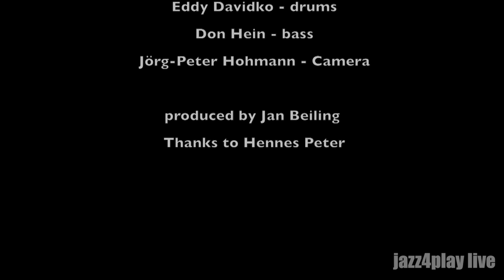'Whiteout' - jazz4play feat. Marko Mebus & Jonathan Strieder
jazz4play live on stage mit 2 wunderbaren Gästen:  der kraftvolle junge Trompeter Marko Mebus und der charmante und ebenso junge Posaunist Jonathan Strieder. das ist das zweite Video unseres live Video Experiments, dass am 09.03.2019 in der Reihe 'SATURDAY'S PLAYGROUND' im Eschborn K stattfand. 'WHITEOUT' ist eine Eigenkomposition von Louis Grote. Have fun!

Vielen Dank an jazz4play: Stefan Randa, Don Hein, Eddy Drummer, Kamera Jörg-Peter Hohmann. Besonderer Dank an Hennes Peter